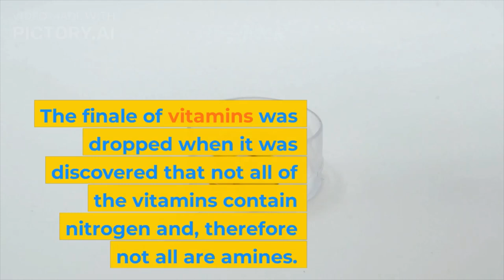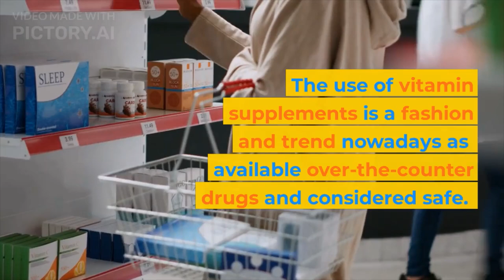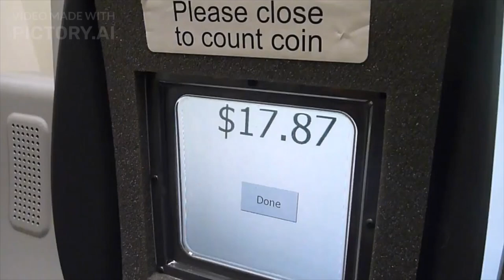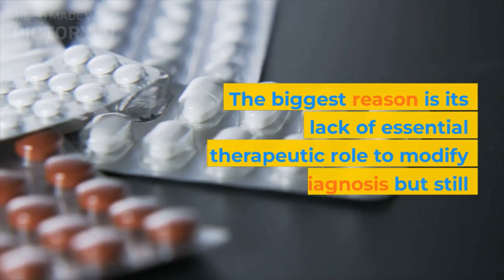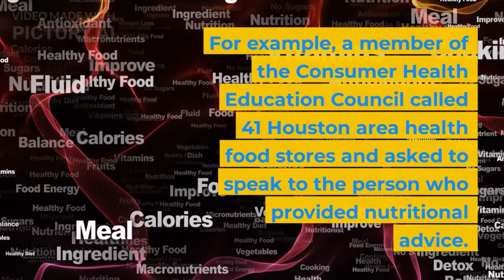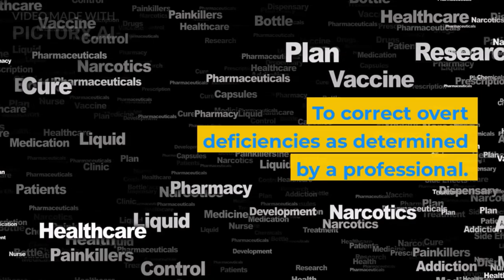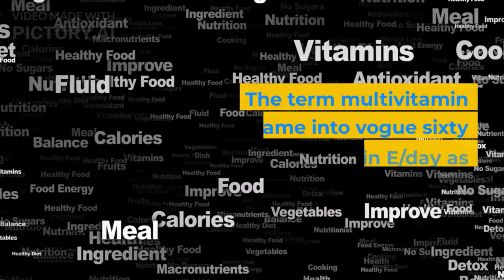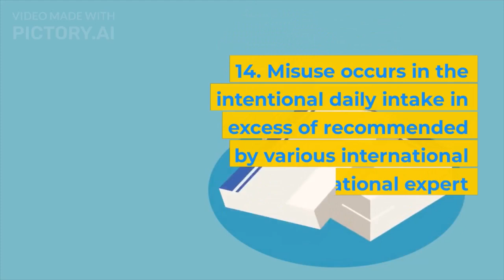Use and Misuse of vitamin supplements | ask your pharmacist Maryum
Harmful effects of supplements
10 ways of Misuse and abuse of vitamin supplements
Use and abuse of dietary supplements in persons with diabetes
Vitamin Toxicity: Causes, Diagnosis, Treatment
Abuse of Vitamin & Mineral Supplements
benefits of vitamin supplements
multivitamin supplements
what vitamins should i take everyday
side effects of supplements
reasons not to take supplements
vitamin supplements: good or bad
What are the purpose and use of supplements?
What are the uses of all vitamins?
What are some of the risks of using vitamin supplements?
What are the advantages and disadvantages of taking supplements?
Vitamins: myths, facts, use and misuse
The use and misuse of vitamin supplements
Multivitamins : Use or Misuse?
Multiple vitamin overdose Information
what happens to your body when you start taking vitamins
what vitamins should i take daily for a woman
multivitamin supplements
supplements, vitamin c, vitamins, vitamin c serum, vitamin delicious, vitamin e, disadvantages of supplements, dangers of supplements, supplements are useless, uses of vitamins and minerals, uses of vitamins in kannada, uses of vitamins in telugu, vitamin d,  vitamin d foods list, vitamin d deficiency symptoms, vitamins biochemistry, do we need vitamin supplements, do we really need multivitamins, vitamins are bad for you, Use and Misuse of vitamin supplements ,abuse of vitamins